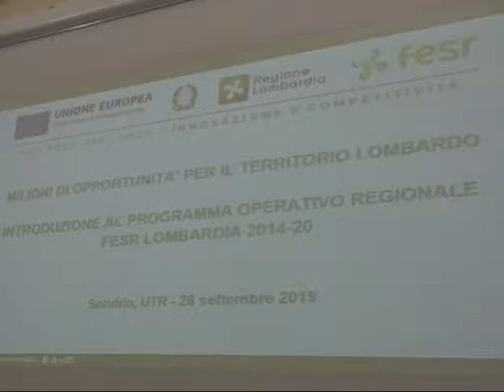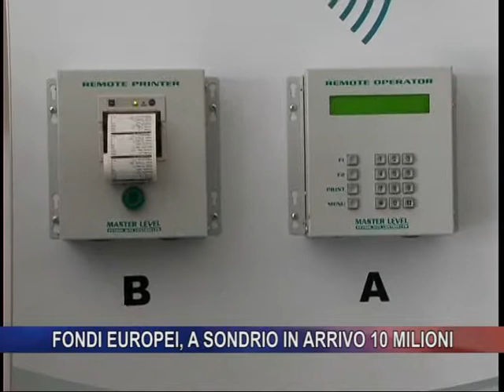Fondi Europei, a Sondrio in arrivo 10 milioni